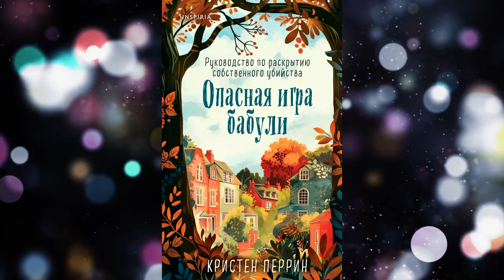Опасная игра бабули. Руководство по раскрытию собственного убийства (Кристен Перрин) Аудиокнига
О книге
САМАЯ ОЖИДАЕМАЯ КНИГА 2024 ГОДА ПО ВЕРСИИ BARNES & NOBLE, GOODREADS, BOOKRIOT, BOOKBUB.
МГНОВЕННЫЙ НАЦИОНАЛЬНЫЙ БЕСТСЕЛЛЕР БРИТАНИИ, ФИНАЛИСТ КНИЖНОГО КЛУБА ДЖИММИ ФЭЛЛОНА, ВЫБОР GOOD MORNING AMERICA!
ИГРА В РАССЛЕДОВАНИЕ УБИЙСТВА ДЛЯ ФАНАТОВ «ДОСТАТЬ НОЖИ» И «КЛУБ УБИЙСТВ ПО ЧЕТВЕРГАМ».
Чрезвычайно забавный детектив о женщине, пытавшейся всю свою жизнь предотвратить предсказанное ей убийство. И доказала свою правоту спустя шестьдесят лет, когда ее нашли убитой в собственном загородном поместье.
Старая добрая Англия, 1965 год. Ярмарочная гадалка предсказывает шестнадцатилетней Фрэнсис Адамс ужасающее будущее: однажды девушку убьют… С тех пор всю свою жизнь та посвящает расследованию убийства, которое еще не произошло. Никто не принимал опасения Фрэнсис всерьез, пока, шестьдесят лет спустя, ее труп не находят в библиотеке.
Наши дни. Энни Адамс приглашают в Грейвсдаун-холл – обширное загородное поместье ее эксцентричной двоюродной бабушки Фрэнсис. Но когда девушка прибывает в причудливую деревушку Касл-Нолл, старушка уже мертва. И по условиям завещания все ее огромное состояние, а также поместье, получит тот, кто раскроет это убийство. Расследование осложняется привычкой Фрэнсис собирать на всех компромат. Кажется, что у каждого милого и чудаковатого местного жителя имелся мотив убить ее.
Вместе с другим наследником Энни оказывается втянута в крайне опасную игру. И чем ближе разгадка, тем больше опасений, что вместо Грейвсдаун-холла она унаследует печальную судьбу своей бабушки…

Переводчик:
Наталия Рокачевская
Чтец:
Дарья Белоусова
Издатель:
INSPIRIA
Правообладатель:
Эксмо